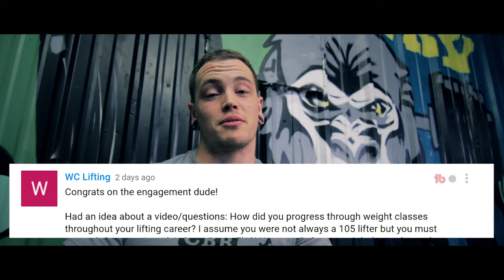[RTEN Ep:14] BULKING AND CUTTING FOR POWERLIFTING